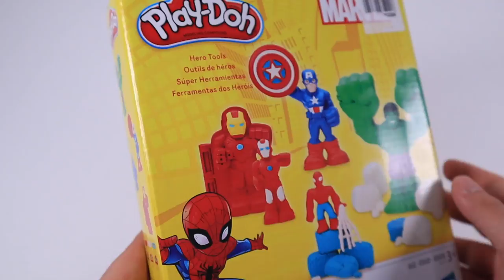Marvel Avengers in Play Doh